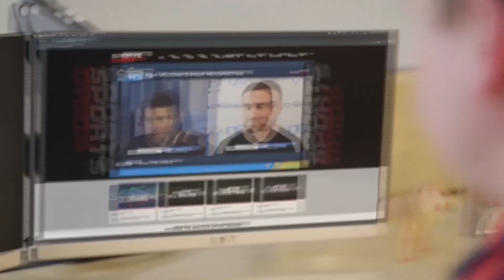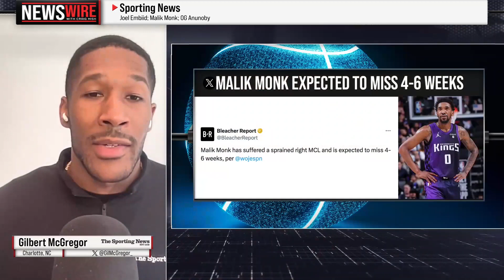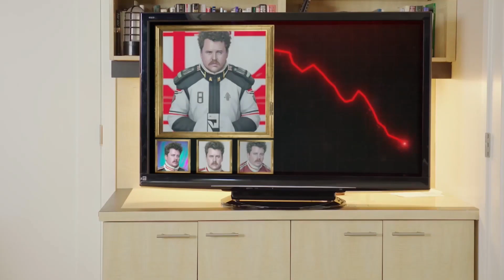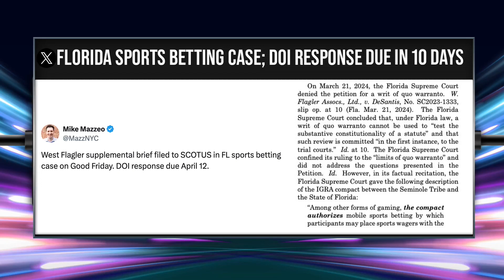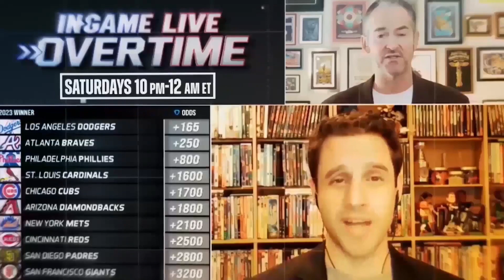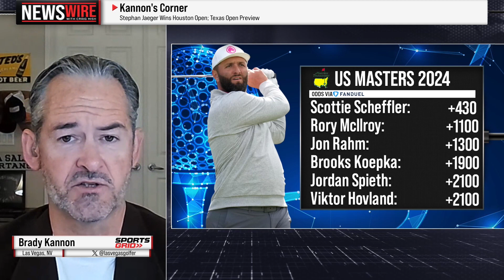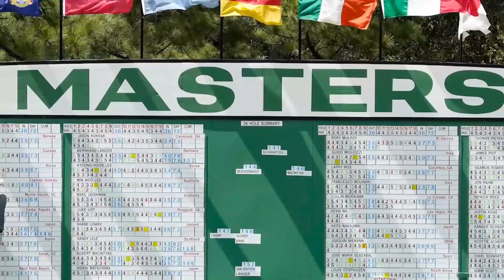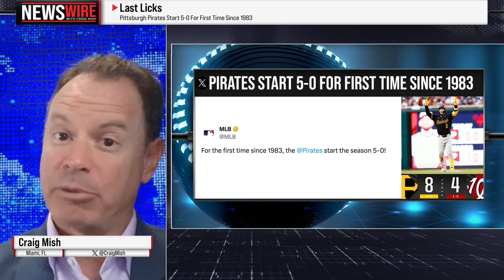NBA News & Notes, Legal Sports Report, PGA Tour Talk | NewsWire, 4/2/24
Craig is joined by special guests Gilbert McGregor, Mike Mazzeo, and Brady Kannon to talk some NBA news and notes, a new edition of Legal Sports Report, and some talk on the PGA Tour.